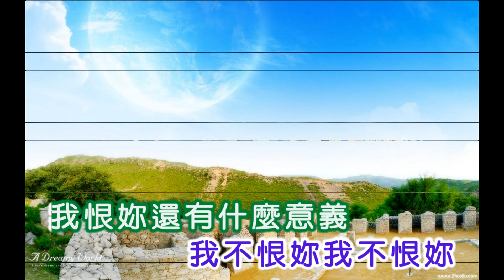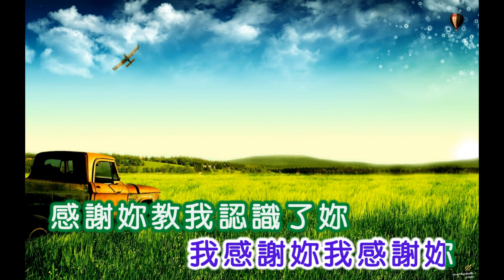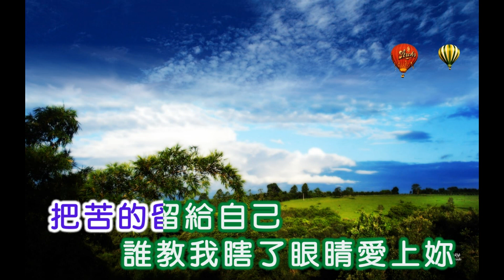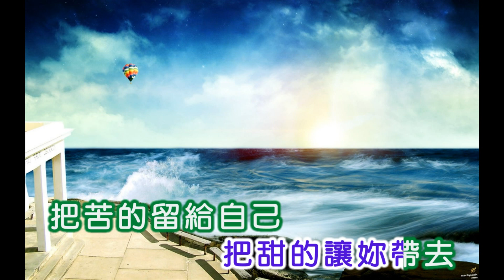黃清元 ~ 教我認識妳